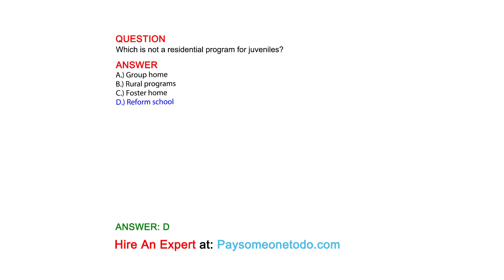Which is not a residential program for juveniles?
QUESTION

ANSWER
A.) Group home
B.) Rural programs
C.) Foster home
D.) Reform school